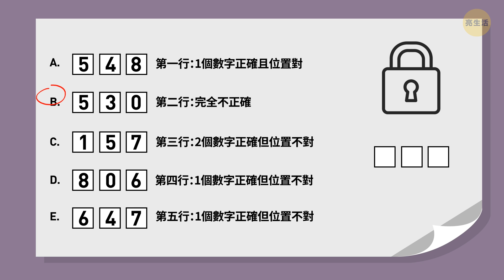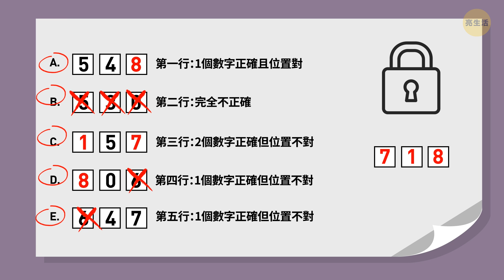15道謎題送那些嗅得出謊言的人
你很會指出騙子嗎？在你需要面對那些竭盡所能隱瞞謊言的人的時候，這個能力很好用。只要你嗅得出謊言，沒人能誤導你…

以下15道謎題讓你大腦回春，思考迅速、具批判性而且能短時間分析最棘手的狀況。那就來吧！準備來大腦運動吧！

動畫由亮生活製作。